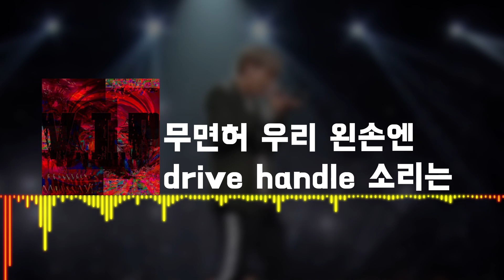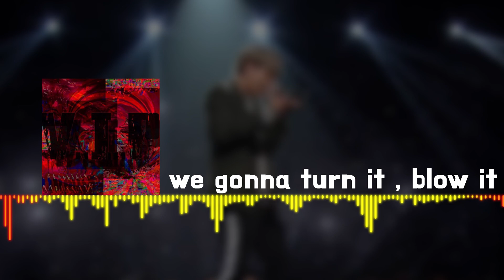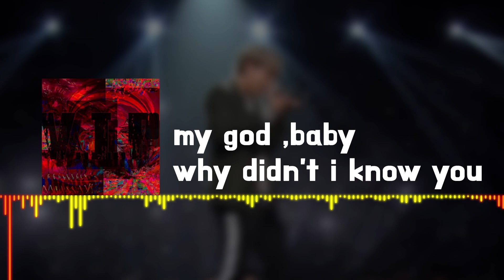Quin$ha X GIST - V I P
\made by\
KGowl

햐 넘모 조코!